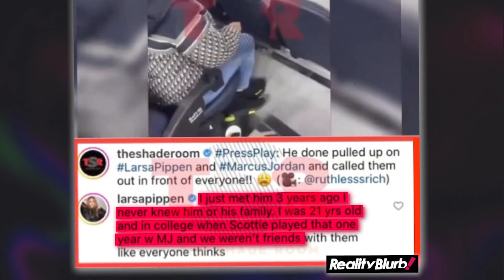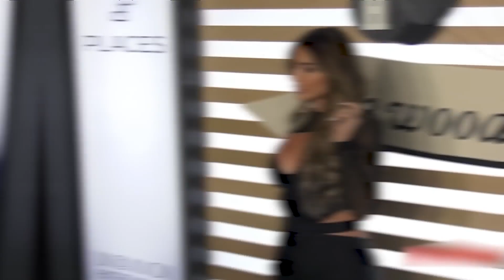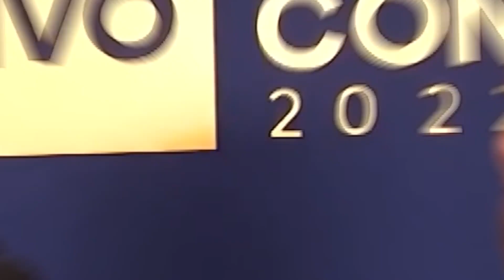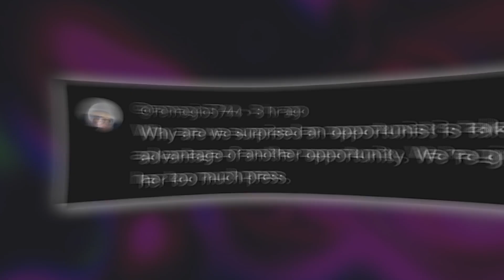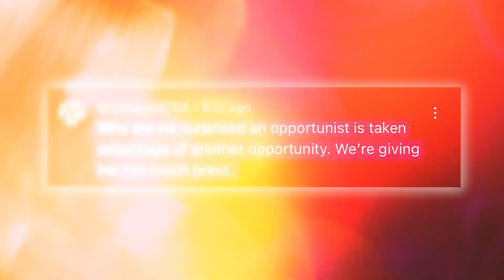Michael Jordan Goes Off On Larsa Pippen For Trapping His Son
Michael Jordan has made it more than clear that he is NOT in support of his son’s relationship with Larsa Pippen. And it looks like things are getting out of hand, because MJ recently put Larsa on blast publicly for trying to trap his son. Wait, does Michael believe that Larsa is only after money?